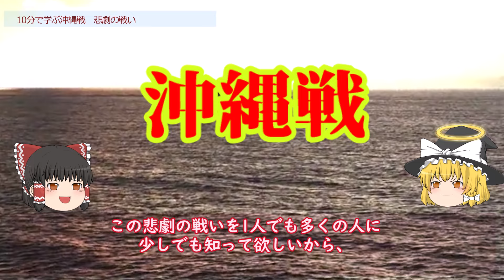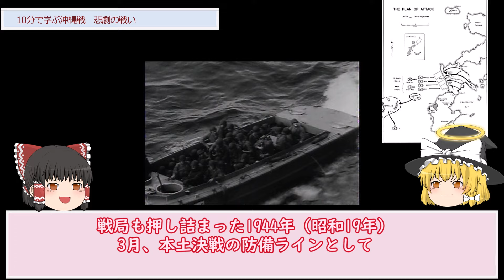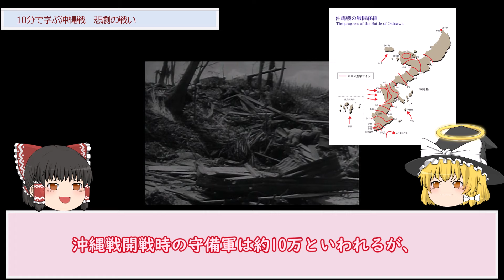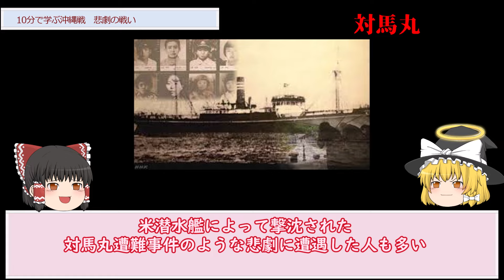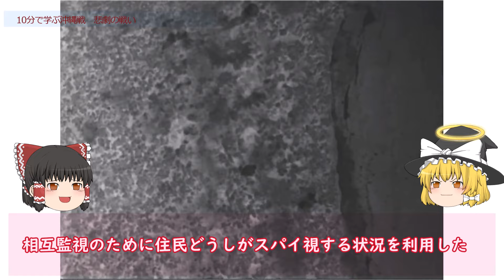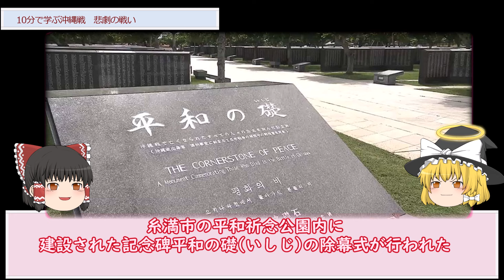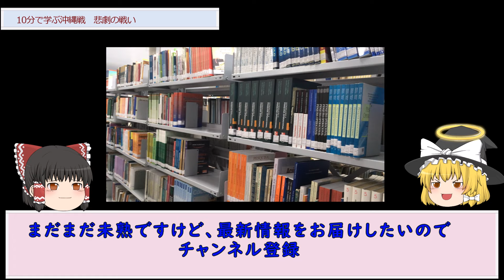【ゆっくり歴史解説】沖縄戦の真実【10分で学ぶシリーズ】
今回は復活シリーズ第２弾「10分で学ぶ」　テーマは沖縄戦です。この悲劇の戦いは10分で語りつくせるものではありません。この動画がみんなさんの学びのきっかけになれば幸いです。

映像/BGM
・envato elements
・shutterstock